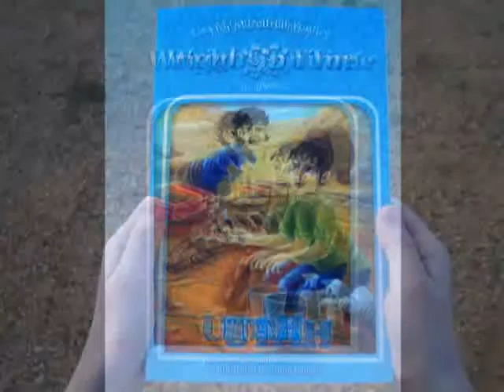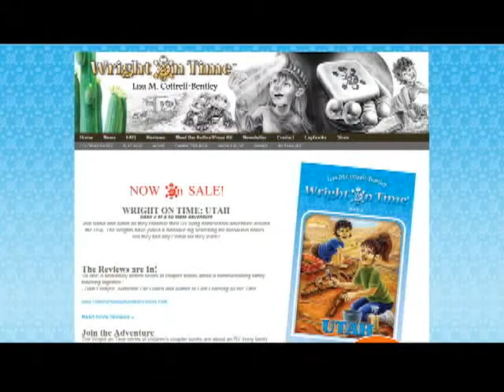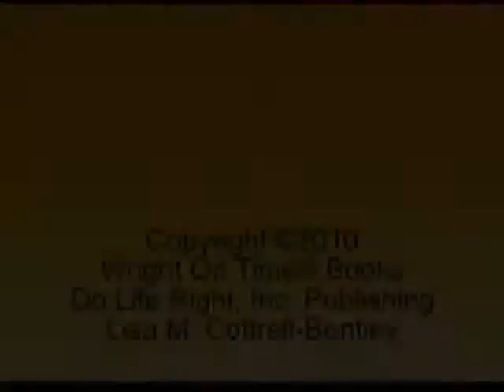Wright on Time: Utah, Book Trailer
Book trailer for "Wright on Time: Utah", the second book in the Wright on Time children's chapter book adventure series by Lisa M. Cottrell-Bentley, illustrated by Tanja Bauerle.

The fictional Wright family is on an RV adventure of a life time. The homeschooling, roadschooling family is in now in Utah on a dinosaur dig. What will they find?